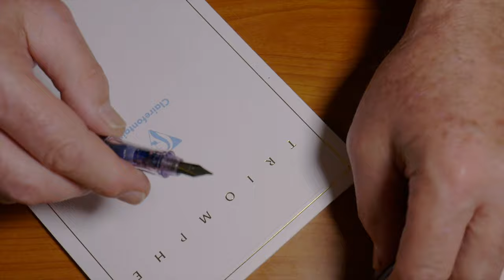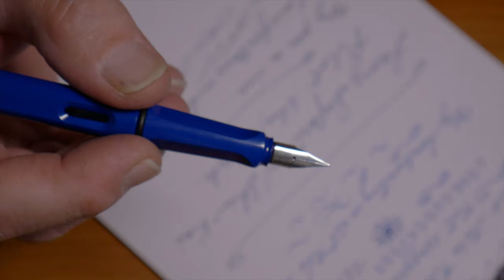Confessions of an Office Supply Junky - Episode 32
As an Office Supply Junky, it’s important to support your local stationery supply shop, especially in this challenging time. Joe recently made an online order from Albuquerque’s own Pen & Pad, and was able to get the order delivered to his home. Let’s see what’s in the bag!